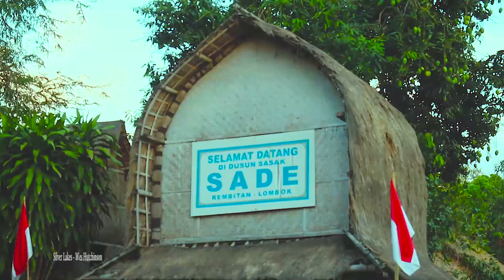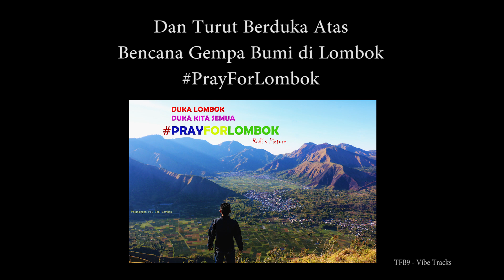DESA SADE ; DESA ADAT SUKU SASAK, LOMBOK